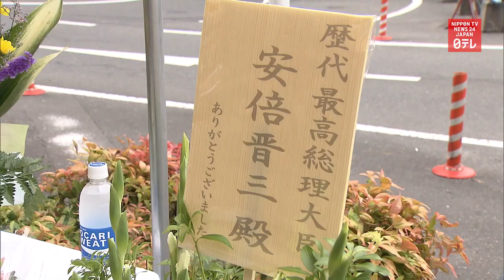Flowers offered at site of Abe's fatal shooting